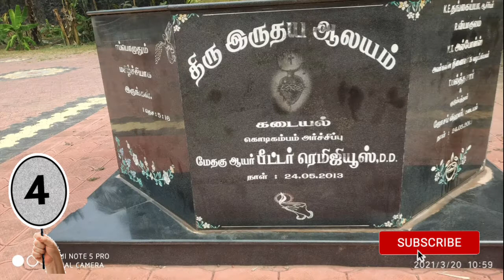One day Tour | கிறிஸ்தவ தேவாலயங்கள் | Churches in Kanyakumari & Nagarkoil Districts | Must Visit✝️🕯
Churches to visit in Kanyakumari & Nagarkoil District
கிறிஸ்தவ தேவாலயங்கள்

Visit all places in Just one day!!

Do Support🙏
Do Watch👀
Do Like👍